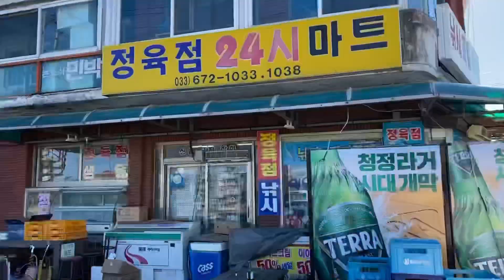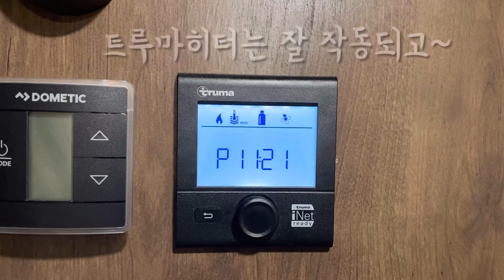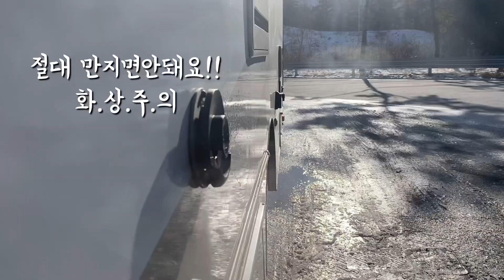동계노지캠핑/캠핑카/동해노지캠핑/강원도노지/강원도노지캠핑/코치맨오라이온/모터홈/캠핑하는고양이/고양이/캠핑카일상/엘리캠핑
안녕하세요. 엘리입니다.
천명돌파~~~감사합니다.🤗
동해모터홈캠핑 마지막밤은 속초에서 마무리 하였습니다.아바이순대와 오징어순대는 너무 맛있었어요.👍
수제맥주에 반해 종류별루 몇개더 샀어요.😆
(다음캠핑때 먹으리~)
집으로 돌아가는길 풍경은 겨울냄새 한가득이군요.
이번캠핑때가 올겨울 제일 추운날이 아닐까..생각해봅니다.
모두들 안전운전!!안전캠핑하세용~